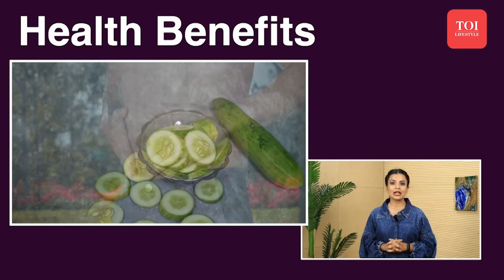Cucumber Can Help With Cancer? 5 Amazing Health Benefits You Didn't Know About!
Crunchy, refreshing, and a summertime favourite, cucumbers are more than just a tasty snack. They're packed with surprising health benefits! In this video, we explore 5 reasons why you should be adding cucumbers to your diet. From boosting hydration to aiding weight loss, discover how this simple veggie can elevate your health and well-being. We'll also share some delicious and easy ways to incorporate cucumbers into your meals and snacks.